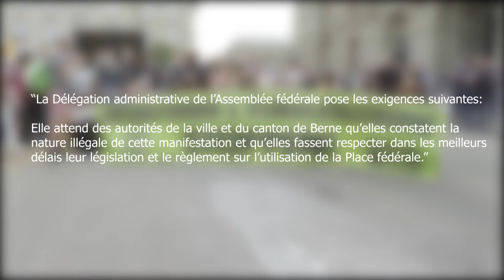INFO: Activistes pour le climat indésirés / TeleBielingue (FR)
Le président du Conseil des Etats Hans Stöckli appelle la Ville de Berne à chasser les activistes installés sur la place Fédérale.